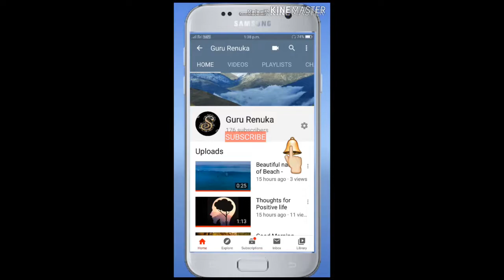"Happy Workers Day"-“Pleasure in the job puts perfection in the work.” ...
“Without labor nothing prospers.” ...